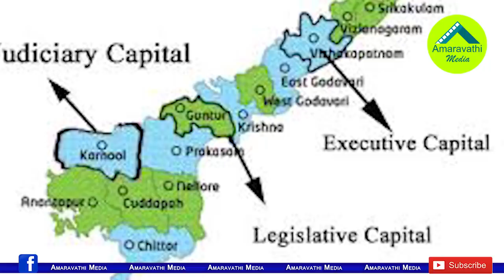జగన్ సర్కారుకు బీజేపీ అండ..కన్నాలేఖపై సీరియస్| BJP High Command was outraged at AP BJP Chief letter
AP BJP President Kanna Lakshminarayana Writes A Letter to Governor Biswabhushan Harichandan, Requesting him to Reject 3 capitals and APCRDA Repeal Bill. The party high command was outraged by the letter.